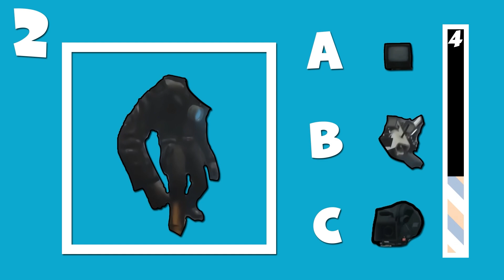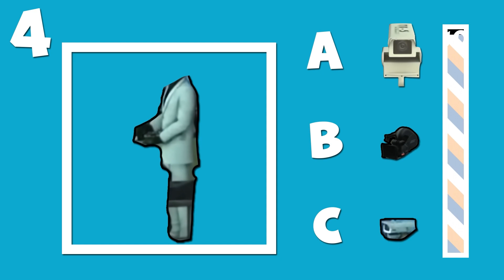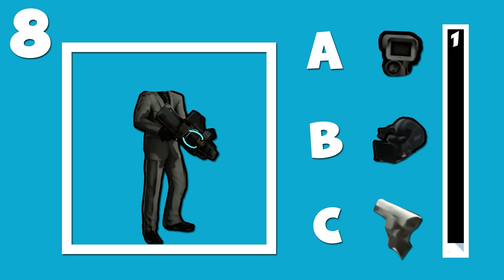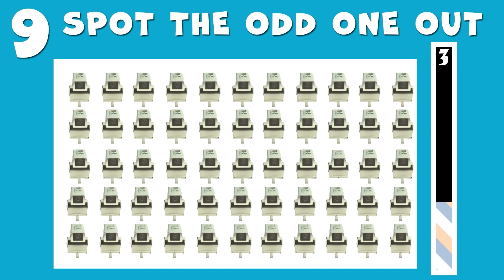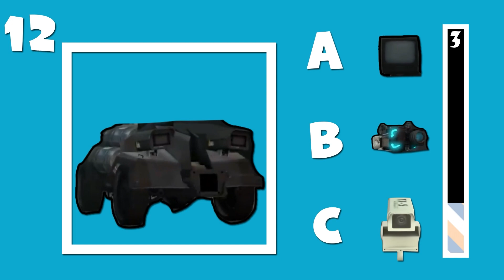GUESS THE CORRECT HEAD 2 | Skibidi Toilet Meme, CAMERAMAN ( Season 1-40)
Skibidi Toilet 1-40 All season heads

Credit:    @DaFuqBoom  ​